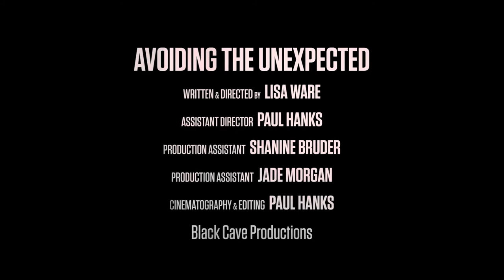Avoiding The Unexpected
Short film about PTSD, anxiety and mental illness.

Featuring William Clowes

Written & Directed by Lisa Ware

Assistant Director Paul Hanks

Production Assistant Jade Morgan

Production Assistant Shanine Bruder

Cinematography & Editing Paul Hanks

Black Cave Productions